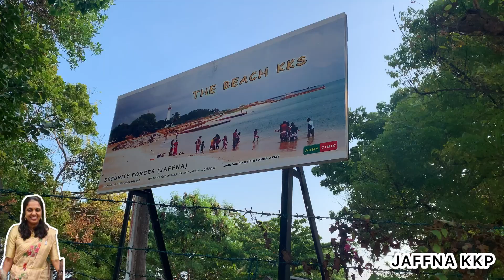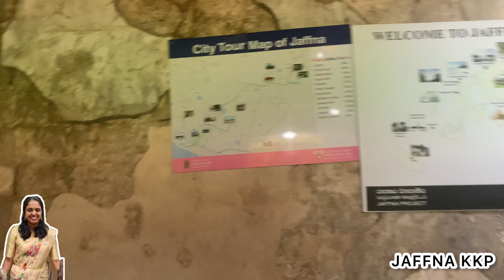எங்களுக்கு புகையிரதத்தில் பயணம் செய்ய ஆசை | சுவரில்லா வகுப்பறை | கல்விச்சுற்றுலா | 0776616484